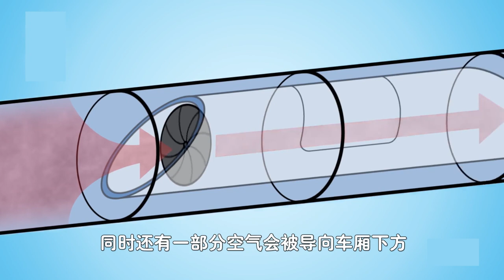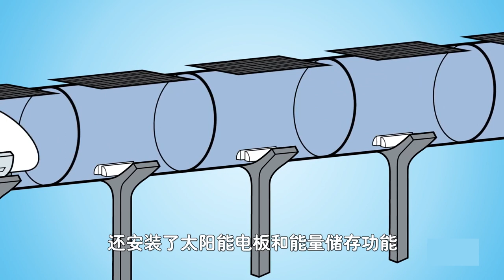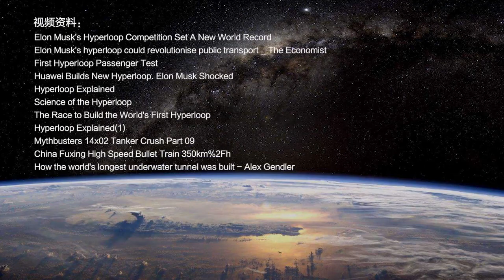时速1126公里，美国人炒作“超级高铁”，到底是黑科技还是骗局？